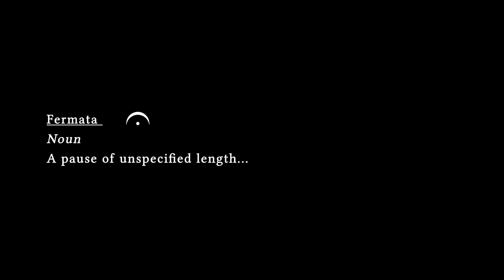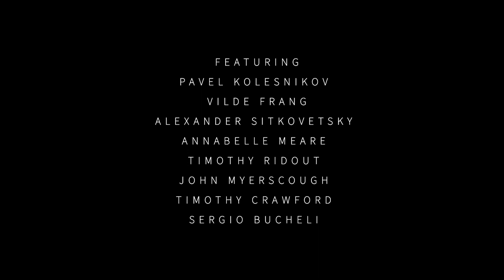West Wycombe Chamber Music Festival - Fermata / Introduction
‘We have all felt a felt a collective grand pause over the past six months but this sadly continues for so many performing artists and venues all over the world today - it means so much to me that we were able to present these artists in this special way. Without rehearsals we met in West Wycombe in our magical venue, had a lot of fun catching up and what you see here are the musical results.

Thanks again for your loyalty and trust during this creative endeavour. Inevitably, we have incurred more costs than usual presenting these films without the usual ticket revenue. If you enjoy these Festival films and want to support us we would be so grateful for any donations. Not only will it help to fund this year’s festival, but also help to secure future years’

Coming next Thursday, October 8th: Concert 1

Filmed by Jessie Rodger

Sound: Brett Cox